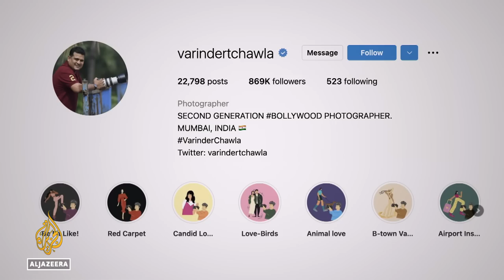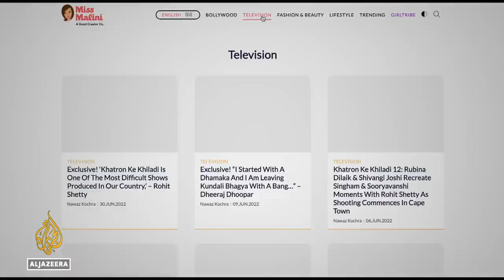India’s Celebrity Hunters | 101 East Documentary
India is obsessed with its stars - from the entertainment world to cricket.

An insatiable thirst for celebrity gossip and glimpses into their personal lives means there is never a shortage of paparazzi hovering close by, ready to capture that candid moment.

The photographers are often poorly paid and subject to violent tirades by those they follow, but many revel in the adrenaline of the chase.

While some celebrities have a combative relationship with the paparazzi, there is a growing realisation that they need the photographers to help them curate their image.

101 East meets the paparazzi behind the lens.

India's Celebrity Hunters: The Obsession with Mehta Brothers

 india’s celebrity hunters